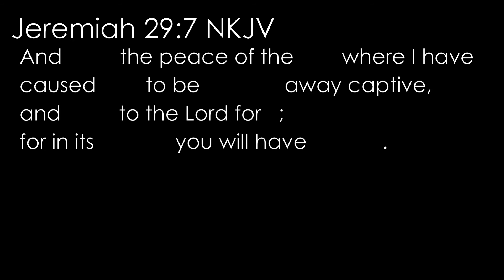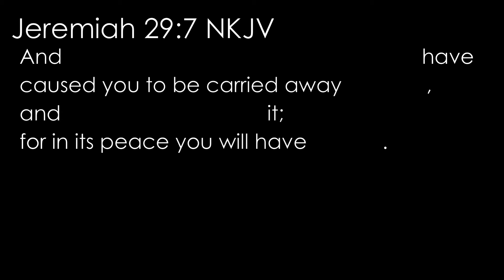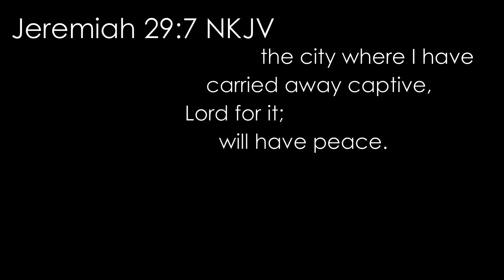Jeremiah 29:7 NKJV (peace, welfare, prayer): Read, recite, memorize Bible verses, memorize scripture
This short video will help you memorize and refresh your memory of Jeremiah 29:7.
Memorize scripture with your family, friends, small group, church. Share God's Word together.

7 And seek the peace of the city where I have caused you to be carried away captive, and pray to the Lord for it; for in its peace you will have peace.

📒 Resources  📒

NKJV Value Thinline Bible Leathersoft (Black)

Bible verses about peace, welfare, prayer

1) Give our video a THUMBS UP to let us and YouTube know you’ve been blessed by it
4) Blessed by the video but don’t want to leave a personal comment or prayer? Leave a "PTL" (Praise the Lord) instead
5) Let us know where you’re watching from
6) Leave a praise item or prayer request in the comments
7) SHARE the video with others